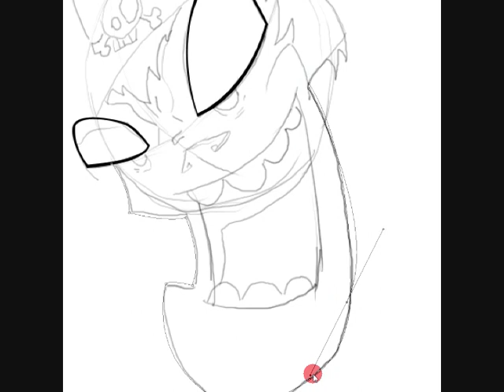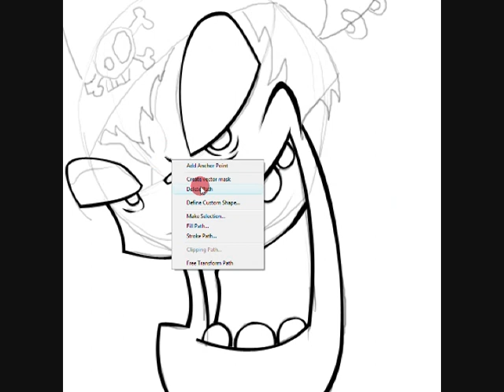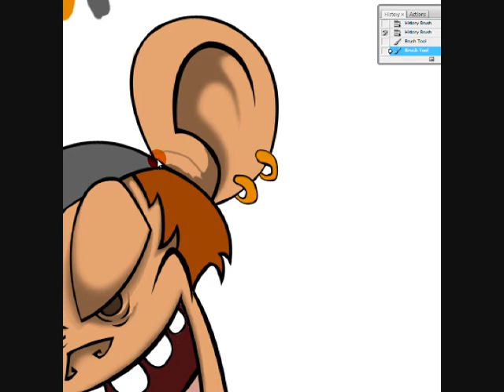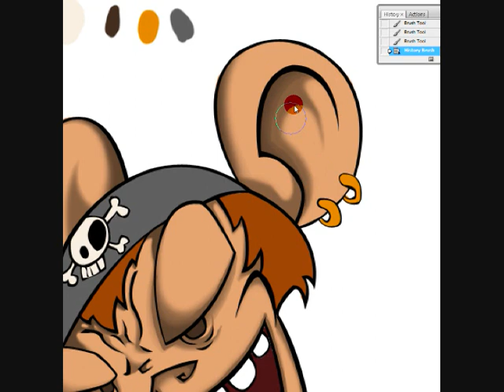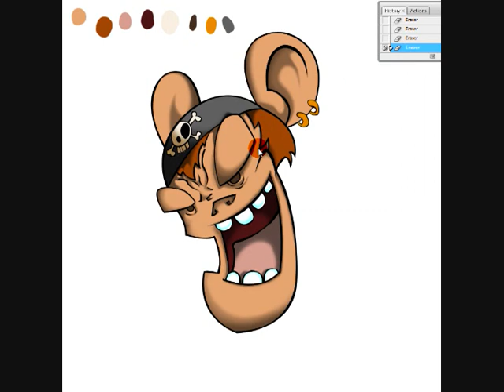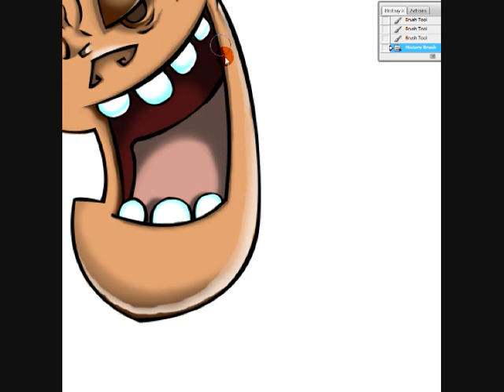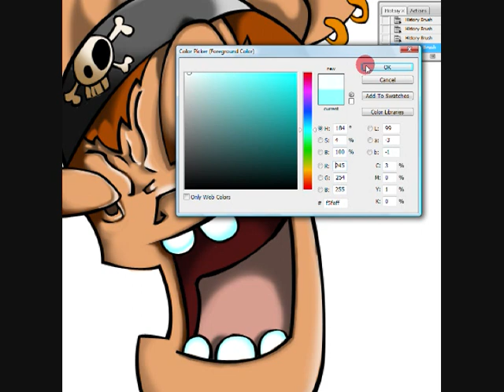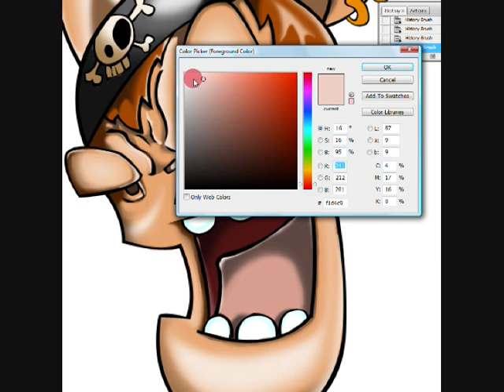$h!t throwing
It looks like Brett has removed his video about PaulsEgo (This video has been removed by the user)... maybe he realized he was wrong.

Oh in case you didn't pick it up already... I'm an asshole. Brett might be full of shit a lot of the time but I'm not too much of an asshole to say he has no entrainment value... It's like watching NASCAR hoping for a wreck.

P.S. sorry for all the jumping around the topics... It's been a while since I've recorded anything and never anything this long... maybe I should use notes next time lol.